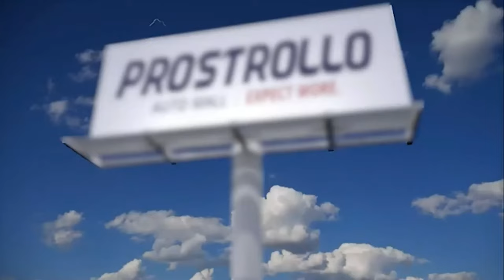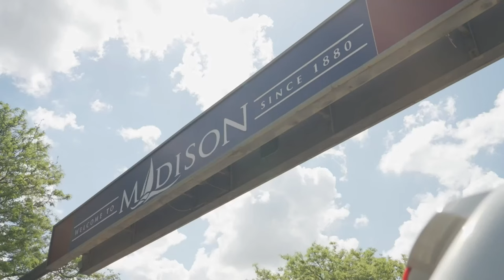Developmental Football - Dakota Wesleyan (S.D.) @ Dakota State (S.D.) - 9/17/23 - 3 p.m.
Developmental Football
Dakota Wesleyan (S.D.) @ Dakota State (S.D.)
Dan Beacom Track Complex - Madison, S.D.
Kick-off:  3 p.m.